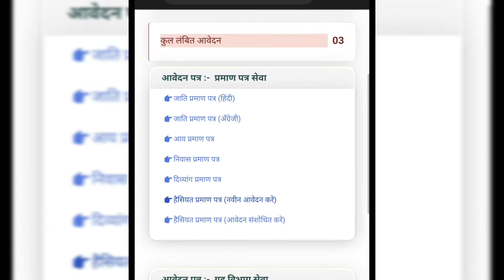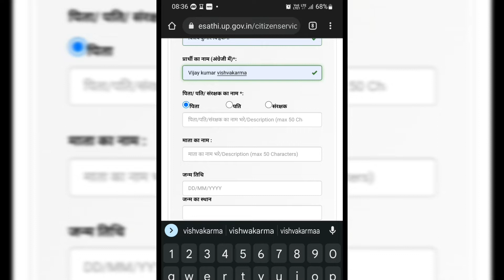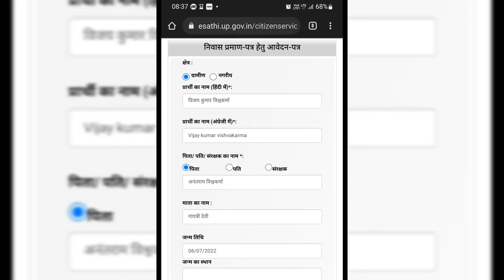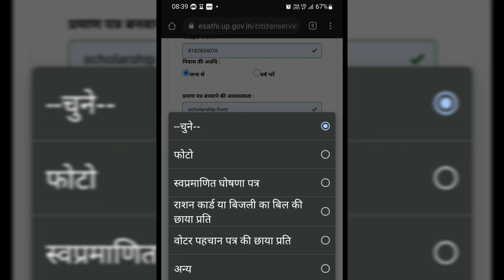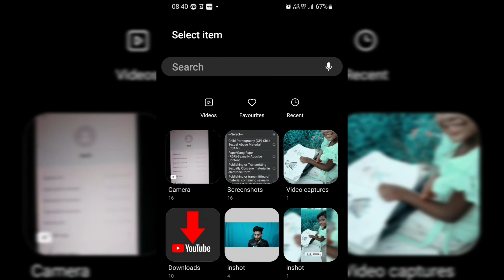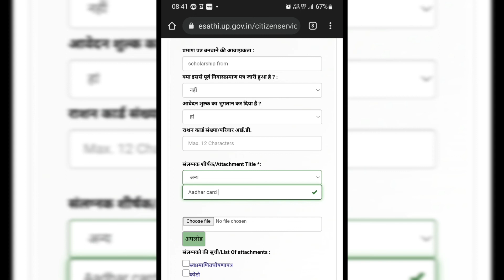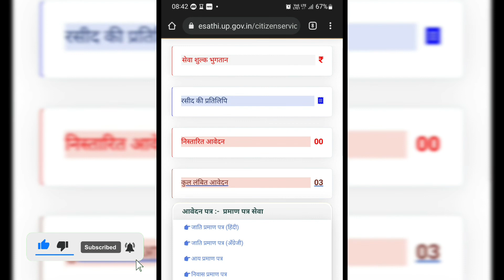आय जाति निवास प्रमाण पत्र घर बैठे ऑनलाइन आवेदन करें : निवास प्रमाण पत्र बनाना सीखें 2023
❤️ मित्रो  इतना कीमती समय देने के लिए धन्यवाद ❤️

🔷 Photoshop Editing 🔷

 🤫Funny Video🤫

आय जाति निवास प्रमाण पत्र घर बैठे ऑनलाइन आवेदन करें

आय जाति निवास प्रमाण पत्र मोबाइल से बनाना सीखें : income Certificate मोबाइल से बनाना सीखें
Jati parman patra
aay parman patra
Niwas Parman patra
Aay parman patra Mobile se Bnana sikhe
Niwas Parman patra Mobile se Bnana sikhe
jati parman patra Mobile se Bnana sikhe
income Certificate kaise bnaye
nivas praman Patra kaise banaen
jaati praman Patra kaise banaen
aay praman Patra kaise banaen
aay jaati nivas mobile se banana hai 2022
how to make residence certificate from mobile
Learn how to generate residence certificate from mobile